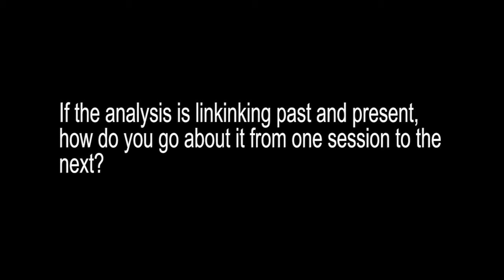How does the analyst listen? How is it different from talking to a friend?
If the analysis is linking past and present, how do you go about it form one session to the next?

Dr. Douglas Van der Heide
Psychiatrist, Psychoanalyst, Psychotherapist